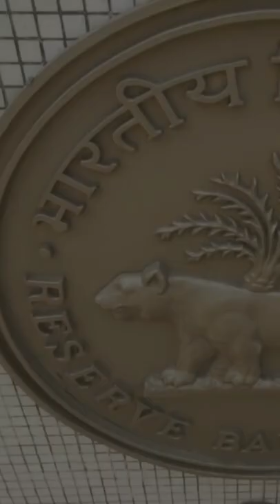Card-Less Cash Withdrawals stage across All ATMs set by RBI#shorts